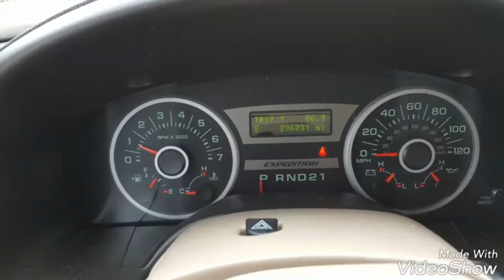Title2006 Ford Expedition Full Loaded